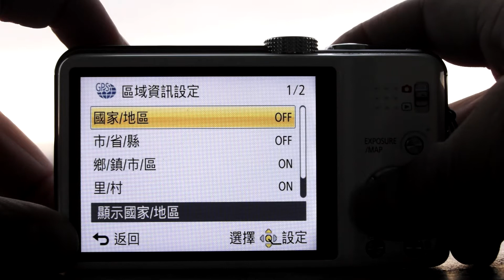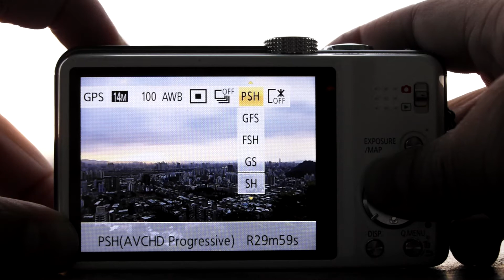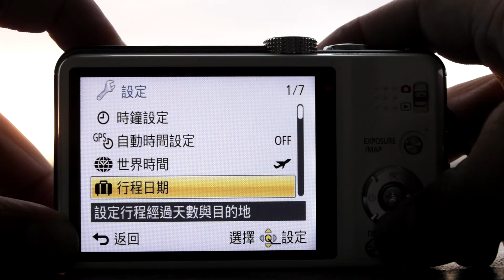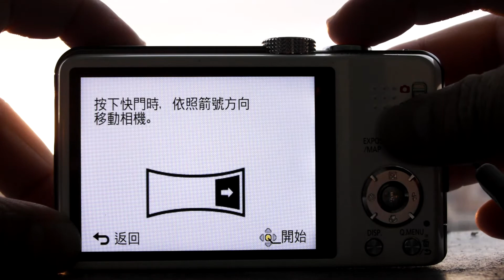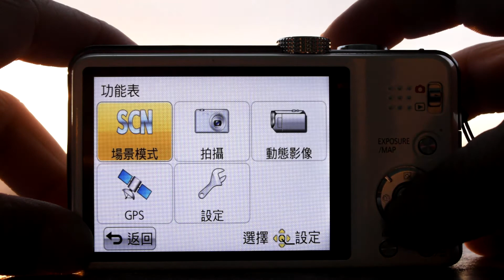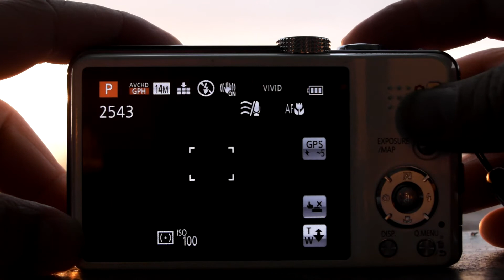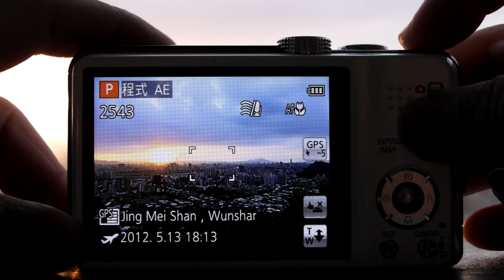Panasonic Lumix ZS20 操作實錄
by Kit Leong